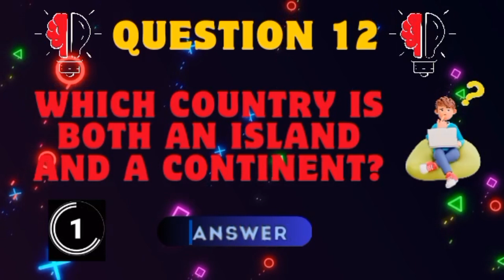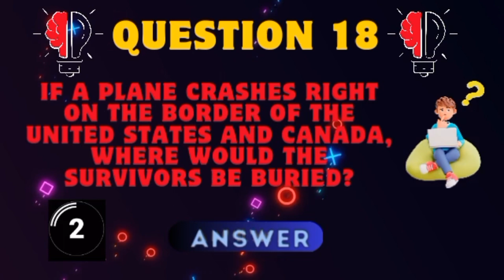HOW SMART ARE YOU? | RIDDLE ME | bright side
riddle,riddles with answers,riddles,bright side riddles ,riddles that will blow your mind,logical riddles,hard riddles,detective riddles,riddles that will trick your friends,hard riddles to test your brain,riddles bright side
riddle,riddles with answers,riddles,bright side riddles,riddles that will blow your mind,logical riddles,hard riddles,detective riddles,riddles that will trick your friends,hard riddles to test your brain,bright side,bright side videos,test your logic